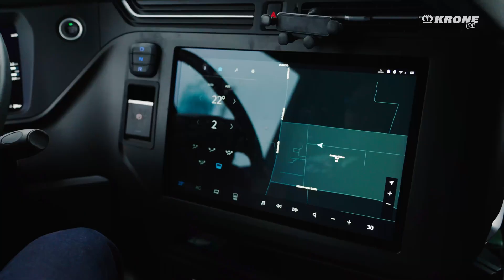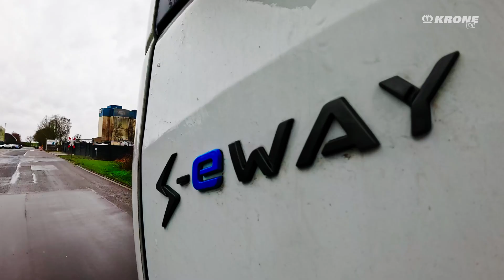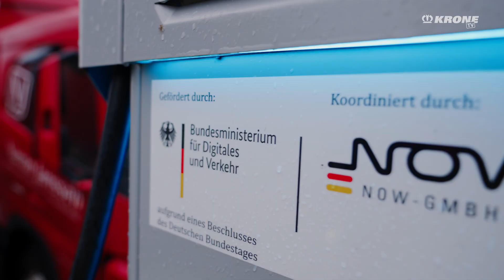Harald testet die Iveco S-eWay Sattelzugmaschine – Power, Komfort & Reichweite im Fokus! | KRONE TV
🚛 Der Iveco S-eWay im Härtetest – 1069 PS auf der Straße! ⚡
LKW-Fahrer aufgepasst: Heute gibt’s einen echten Fahrbericht zur Iveco S-eWay Sattelzugmaschine! 💨
Wie fühlt sich das One-Pedal-Drive an? Kommt der E-Truck an einen Diesel ran? Und was passiert mit der Ladeinfrastruktur?

🔋 Technische Daten:
🔹 1069 PS (738 kWh Batterieleistung)
🔹 Ca. 500 km Reichweite
🔹 One-Pedal-Drive & Rekuperation

📍 Vielen Dank an Nanno Janssen für die Möglichkeit, die Zugmaschine zu testen und bei euch drehen zu dürfen!

💡 Was denkst du? Ist ein E-LKW eine echte Alternative zum Diesel? Schreib es in die Kommentare! ⬇️